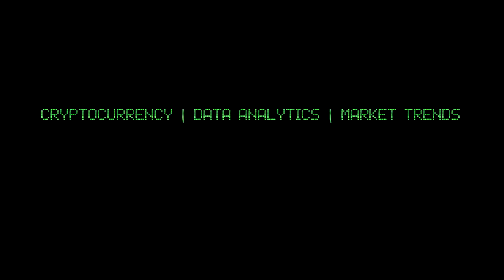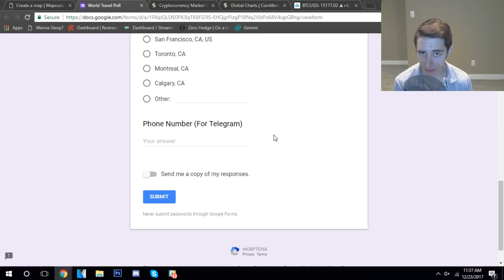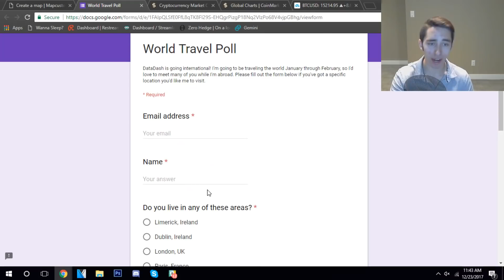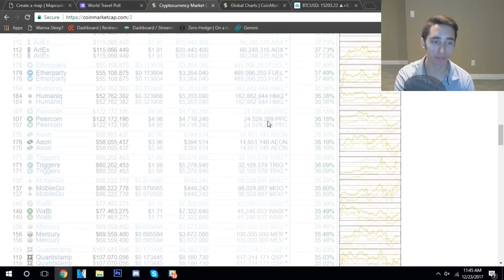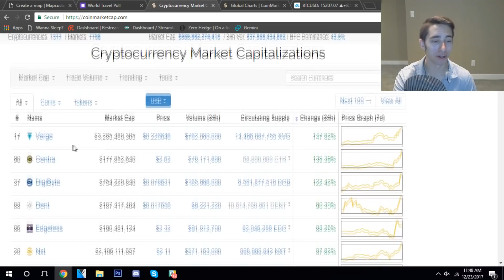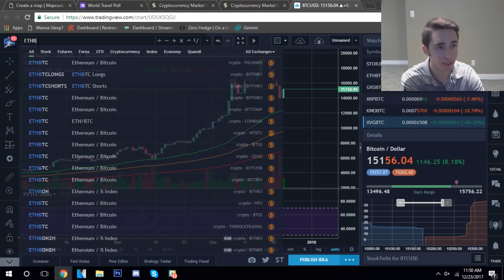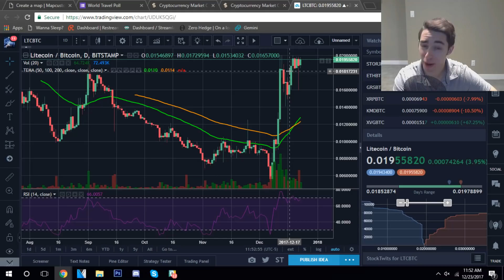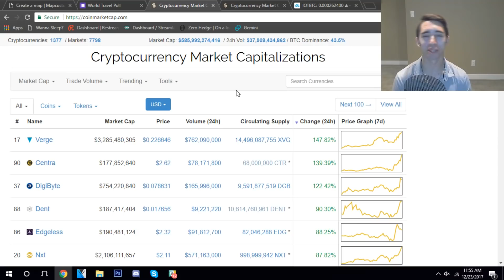Daily Update (12/23/17) | Bitcoin rebounds strong after sell-off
What do you think about current markets? Are you optimistic? Thank you all so much for watching the video. Running into some trouble or questions?

BTC: 14DHXJa9CgeBPf6m7UeMKE9yzAYFKPW2nV
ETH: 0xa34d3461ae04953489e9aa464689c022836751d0